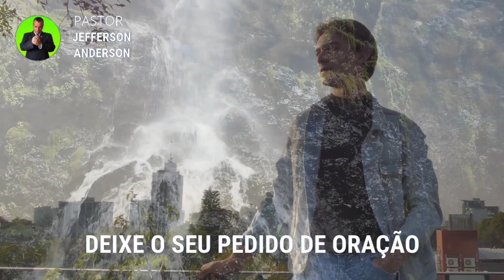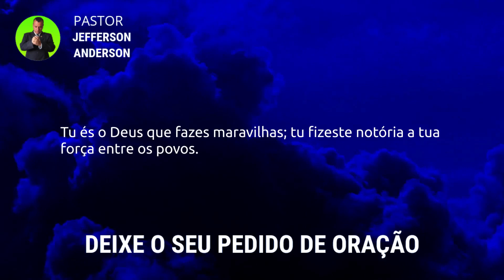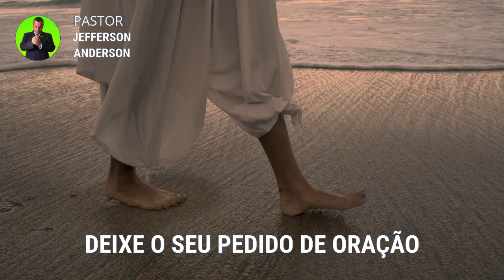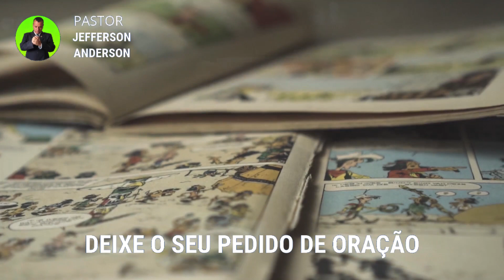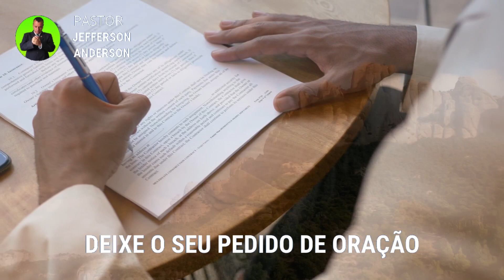ORAÇÃO FORTE E PODEROSA PARA RECEBER AJUDA DE DEUS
Olá Graça e Paz do nosso Senhor e Salvador Jesus Cristo, seja Bem Vindo a mais uma Oração Forte e Poderosa para Receber Ajuda de Deus, Depois que você receber está oração com Fé Deus vai te visitar e você vai receber a sua ajuda na sua vida em nome do Senhor Jesus, Deixe o seu pedido de oração nos comentários se inscreva no canal até a próxima oração, Deus te Abençoe.

Colabore com este Ministério:

Agência: 2216
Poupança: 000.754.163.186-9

Versículo citado na oração:

Salmos 77:14

14 Tu és o Deus que fazes maravilhas; tu fizeste notória a tua força entre os povos.

Para sua meditação:

Hebreus 11:1-3

1. Ora, a fé é o firme fundamento das coisas que se esperam e a prova das coisas que se não vêem.
2. Porque, por ela, os antigos alcançaram testemunho.
3. Pela fé, entendemos que os mundos, pela palavra de Deus, foram criados; de maneira que aquilo que se vê não foi feito do que é aparente.

Capítulos da Oração:

00:00 introdução
02:21 Palavra e Desenvolvimento
05:31 Oração Forte para Abençoar seus Caminhos
11:58 Considerações finais